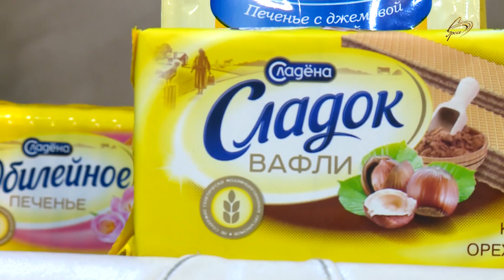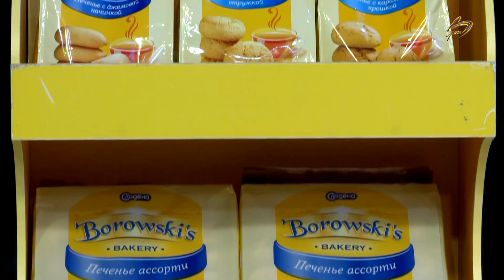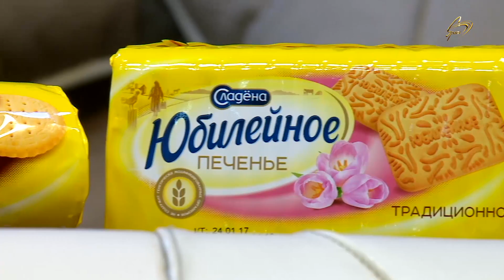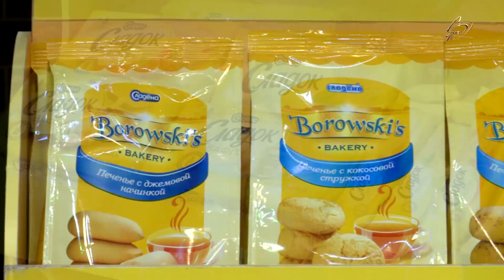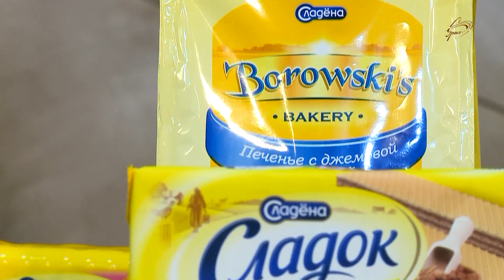Təəccüb Çevrəsi - 8 ci Veriliş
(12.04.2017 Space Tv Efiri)